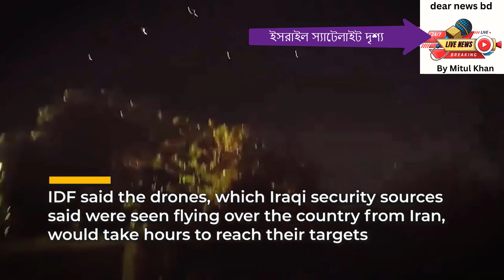এবার ইসরায়েলে সরাসরি হামলা ইরানের! | Iran vs Israel || dear news bd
এবার ইসরায়েলে সরাসরি হামলা ইরানের! | Iran vs Israel | Channel 24
ইসরায়েলে প্রথমবারের মতো ইরানের সরাসরি হামলা | DBC NEWSইরানে পাল্টা হামলা চালাবে ইসরায়েল? | Middle East War | Israel Attack | Jamuna TV
ইসরায়েলে হামলা: আকাশসীমা বন্ধের ঘোষণা জর্ডান, ইরাক ও লেবাননের | Air Space Shutdown |
ইসরায়েলে নজিরবিহীন হামলা শুরু করেছে ইরান | Iran | Israel | Drone-Missiles | UNB
Iran Attackes Israel LIVE : ইজরায়েলের নিরাপত্তার বলয় পেরিয়ে ভয়াবহ আক্রমণ ইরান । N18L
হরমুজ প্রণালী বন্ধ করে দিতে পারে ইরান | Hormuz Strait | Iran-Israel War | Ekhon TV
ইরানকে পাল্টা জবাব দিতে প্রস্তুত ইযরায়েল | TBN24 NEWS | Iran | Israel | Netanyahu | Ali Khamenei
ইসরায়েলকে ছোড়া ইরানের মিসাইলের ধ্বংসাবশেষ ইরাকে! | Irani Missile In Iraqv | Jamuna TV
ইসরায়েলে ইরানের হা'ম'লা | Iran | Bangla News | Mytv News
ইসরাইলে হামলায় আনন্দে মেতে উঠেছে ইরানি জনগণ | Iran Attack | Iran-Israel War | Ekhon TV
সিনেমার স্টাইলে ইসরায়েলি জাহাজ দখলে নিল ইরান | Israel Ship | Iran vs Israel Conflict | ATN News
শুরু হলো ইরান-ইসরায়েল যুদ্ধ, পরবর্তী লক্ষ্যবস্তু জর্ডান | Jordan | Iran vs Israel War | ATN News
ইসরায়েলে ইরানের হামলার পর যা যা ঘটেছে। BBC Bangla
ইরানের সাথে যুদ্ধ চায় না সাধারণ ইসরায়েলিরা | Israeli's On War | Jamuna TV
আরও একটি বিশ্বযুদ্ধের দ্বারপ্রান্তে বিশ্ব? | Iran-Israel War | Jamuna TV
ইরানে পাল্টা হামলা চালাবে ইসরায়েল? | Middle East War | Israel Attack | Jamuna TV
ইসরায়েল কোনো পদক্ষেপ নিলে পরিণতি হবে আরও ভয়াবহ! | Iran On Attack | Israel | Jamuna TV
ভয়ে নেতানিয়াহুকে প্রতিশোধ নিতে মানা করলেন বাইডেন? | Iran-Israel Issue | Drone-Missiles | Somoy TV
ইসরায়েলে যেভাবে হামলা চালায় ইরান; ভিডিও | Iran Drone Attack | Israel | Jamuna TV
চারদেশ থেকে ইসরাইলে একযোগে হামলা | Iran-Israel Issue | Drone-Missiles | Netanyahu | Joe Biden
শুরু হল আরেকটি যুদ্ধ; ইসরায়েলকে কঠিন জবাব ইরানের! | Iran Israel War | Missile Attack | Jamuna
যুক্তরাষ্ট্রকে নাক গলাতে সৌদি আরব সহ বাকিদের মানা | Iran Israel Crisis | Middle East | Ekhon TV
ইরানের পাশপাশি ইসরাইলে হিজবুল্লাহ ও হুতিদের হামলা | Iran Attack | Iran Israel War | Ekhon TV
ইসরায়েলকে কাঁপিয়ে দিল ইরানের ড্রোন-মিসাইল! কঠিন প্রতিশোধ | Iran-Israel War | Missile Attck
ইসরায়েলে যেভাবে নজিরবিহীন হামলা চালালো ইরান | Iran-Israel Conflict | News | Desh TV
ইসরায়েলে মি' সা'ই'ল ও ড্রোন হা' ম'লা চালালো ইরান | Iran | Israel | Rtv News
শুরু হয়ে গেছে মহাযুদ্ধ, ইসরাইলে ইরানের হামলা শুরু | iran isreal war | Ekattor TV
ইরানের ড্রোন-মিসাইল হামলায় ইসরায়েলের বিমানঘাঁটির ব্যাপক ক্ষতি | Israel Airbase | Iran
সিরিয়ার দামেস্কে ইরানি দূতাবাসে হামলার জবাব দিয়েছে তেহরান || Iran | Israel | Independent TV
ইরান যেভাবে হামলা চালালো ইসরায়েলে | Iran | Israel | Independent TV
ইসরায়েলে ক্ষেপণাস্ত্র-ড্রোন হামলা চালিয়েছে ইরান | Iran | Israel | News | Desh TV
ইরানের ক্ষেপণাস্ত্র ও ড্রোনে বেসামাল ইসরায়েলি বাহিনী | Iran-Israel Conflict | News | Desh TV
হরমুজ প্রণালী থেকে পর্তুগীজ পতাকাবাহী জাহাজটি জব্দ করা হয় | Israel Linked Ship | Independent TV
প্রতিশোধের ঘোষনা,বন্দুক হাতে ঈদের খুতবায় ইরানের সর্বোচ্চ নেতা | Iran vs Israel Conflict | ATN News
ইসরাইলে হামলায় কী কী অস্ত্র ব্যবহার হয়েছে? | Iran-Israel Issue | Drone-Missiles | Somoy TV
ইযরায়েলকে লক্ষ্য করে ইরানের ক্ষে. পণাস্ত্র ও ড্রোন হামলা | TBN24 NEWS | Iran | Netanyahu | News
ইসরায়েলে ইরানের হামলার পর বাইডেন-নেতানিয়াহু ফোনালাপ | Biden Netanyahu Call | Iran Attack |
ইসরায়েলি ভূখণ্ডে ইরানের মিসাইল হামলা | Iran Israel Attack | Jamuna TV
ইরানকে ইসরায়েলে হামলা না করার হুঁশিয়ারি বাইডেনের